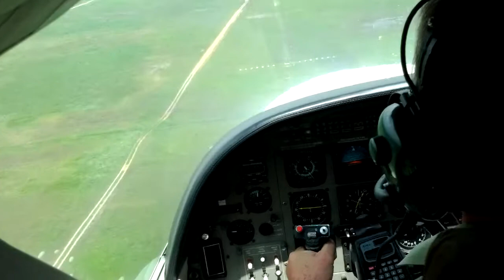Cessna Grand Caravan Landing at Julius Nyerere International Airport RWY 05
Arriving at HTDA from  HTGW